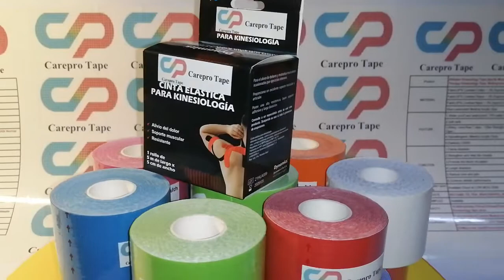kas tedavi bandıkas Fizyoterapi Ortopedi destek bantlarıKinesio Bant tedarikçi, Fabrika,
Customized shaped :Head、Neck、shoulder、Waist、knee、pain,etc.
FOR COMMON INJURIES:
How do you KT Tape your 5th metatarsal , kinesiology tape 5th metatar...
When should you use kinesiology tape in pregnancy ,Belly Band For Pre...
kinesio tape 3b preço,3b scientific beige cotton kinesio tape 3b preç...
Silk Tape
But ,we also  accept small orders :
MATERIAL：
Fabric:97% Combed Cotton + 3% Dupont Spandex
Fabric:97% Combed Nylon + 3% Dupont Spandex
FEATURE：
1,Water proof and sweat proof, 70% water proof (Level 3)2,Soft cloth3,Sticky, more than 7 days.
（Glue Strength : 5N/cm, DOUBLE THAN Normal Tape）4,Hypoallergenic (Medical Acrylic Glue)
5,Elasticity ≥160%
FUNCTION
1,Fascia diversion2,Strengthen and relax the muscle3,Promote the blood circulation
4,Lymph diversion5,Reduce sore and pain6,Enhance athletic performance
High Quality Rigid Strapping Taping Finger Knee Bandage Self Adhesive Cohesive Zigzag Edge Bandage.kinesiology tape y shoulder.does kt tape work for achilles tendonitis.sports tape leg.Medical Cohesive Bandages
what is cotton twill tape used for.Rigid finger sports athletic tape for volleyball fingers.Great Grip Bandage.Gauze Cohesive Bandage.Confirming Elastic Bandage
Factory Well Flexible Medical Nonwoven Cohesive Bandages horse cohesive bandages.Pbt Tapes.Kinesiology Sports Tape With Cheap Price.how long do you wear kinesiology tape.Hypoallergenic Latex Free Cotton Sliver Waterproof Body Kinesiology Tape
k taping for knee pain.adhesive tape jobs.Best selling durable using therapy kinesiology tape sports elastic kinesiology tape cotton athletic tape for sport.kinesiology tape 6 pack.Uplift Body Tape
how to remove tape from tape dispenser.Kinesiology Tape Waterproof Muscle.wound care dressings are.Theraband Kinesiology Tape.White Non-woven Disposable Cohesive Bandage
Cotton Waterproof Synthetic Kt Kinesiology Tape Precut.The Hot Sale Free Samples Waterproof Elsticity Ce Sports Kinesiology Tape.Stretchability kinesiology pino tape.cotton kt tape.Premium Kinesiology Tape
Tape Kinesiology Adhesive Sports Bandage Roll.can you cure tapeworm.physiotherapy tapes and bandages market.4" X 5 Yds Medical Elastic Bandage Cohesive Adhesive Bandage Hypoallergenic.adhesive tape used in medicine